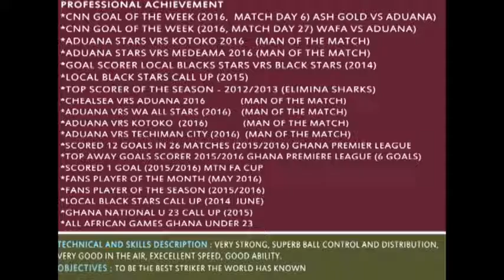Player Profile (BRIGHT ADJEI) of Aduana Stars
All Goals of Bright Adjei of Aduana Stars